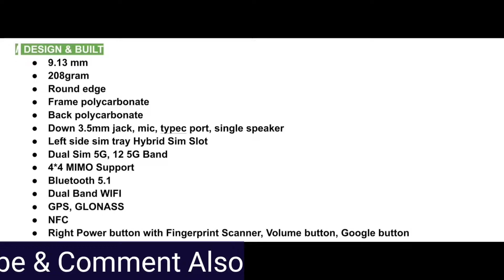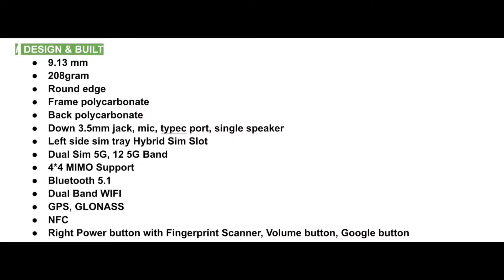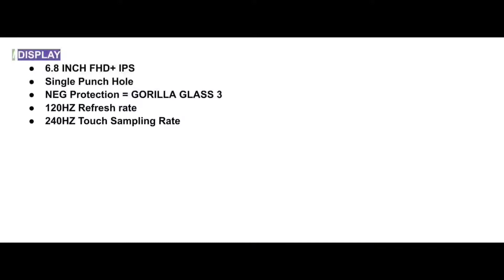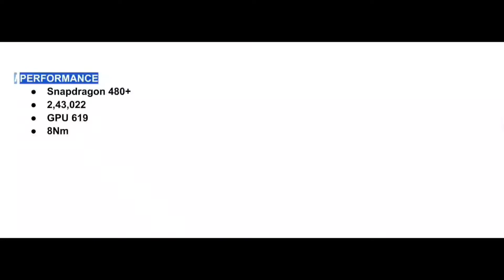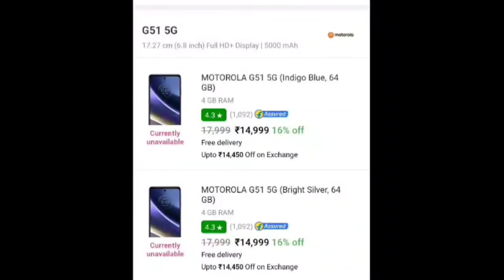Motorola ka G51 5G Phone ka Full Detail Specification Diya 😀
AMIT PRAKASH SINGH
From- Jagdishpur,Bhojpur,Bihar
बाबू वीरकुंवर सिंह की धरती।